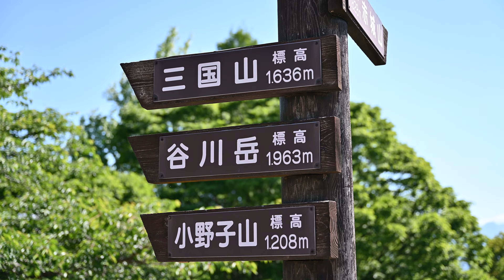【Vlog】渋川総合公園ウォーキング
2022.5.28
群馬県、渋川市総合公園を散歩しつつ撮影した動画です。
晴天の赤城山、榛名山（最後）の景色が心地よかったです。